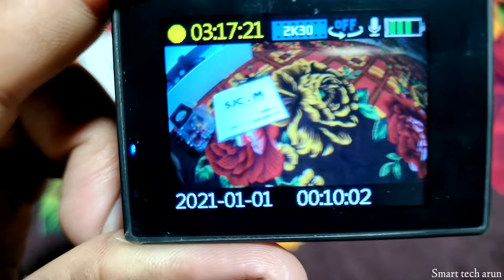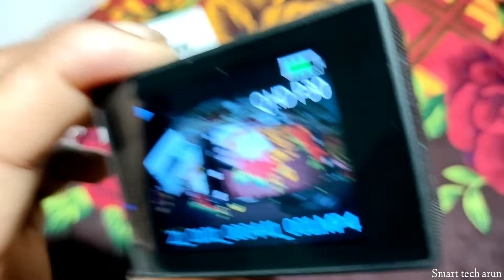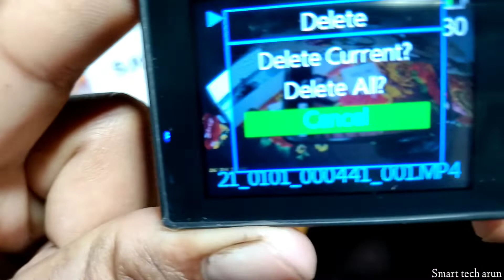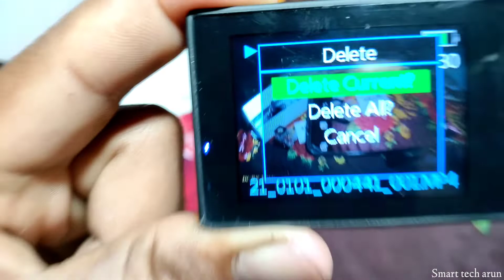sjcam sj4000 video delete | sjcam sj4000 video delete kaise kare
Ami joto gulo video banaychi kono tate ( not promotion not sponsorship ) kori ni ami play store theke app review video kre sekhan theke video bania screen recording kre video banay sjcam sj4000 video delete | sjcam sj4000  video delete kaise kare | sj4000 video kaise delete kare

  About this video --  sjcam sj4000 video delete | sjcam sj4000  video delete kaise kare | sj4000 video kaise delete kare

cover topic :-
sjcam sj4000 video delete
sjcam sj4000  video delete kaise kare
sj4000 video kaise delete kare

Captions Time : -

0:00 - into
0:05 sjcam sj4000 video delete | sjcam sj4000  video delete kaise kare | sj4000 video kaise delete kare

         like_comment_share__subscribe
subscribe_my_channel_like_share_commen